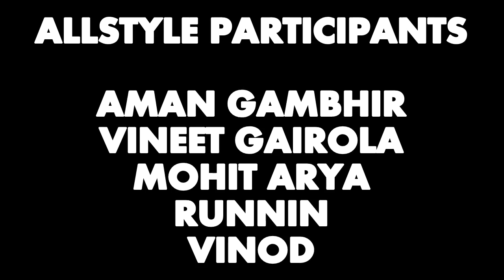Allstyle battle prelims part 4 | Conquest Cypher 2015